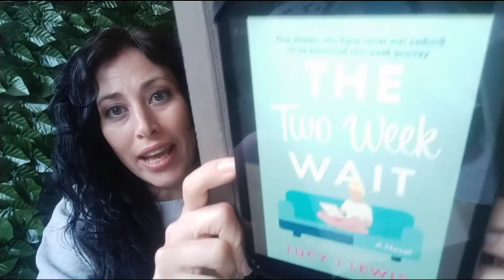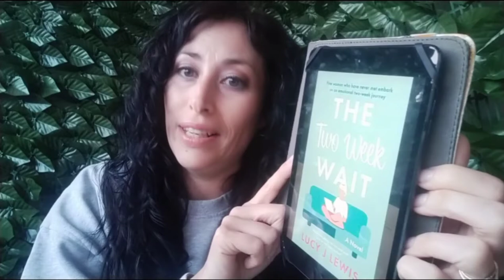Book Review: The Two Week Wait by Lucy J Lewis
My thoughts about  The Two Week Wait by Lucy J Lewis

About the book:

For the last two decades, Jane has been trying for a baby. She knows all about surviving the agonising two-week wait between ovulation and test. Increasingly desperate, Jane opens her laptop, clicks, TWW Forum: New Thread , and types. Anyone else starting their two-week wait? Shall we wait it out together? Four women respond to Jane s message online; all strangers, all embarking on the same emotional two-week journey. All wanting just one thing. A baby. This fast-paced, light-hearted read explores the heartache of infertility through the bittersweet stories of five women; Mandi is young and eager. She needs all the help she can get. Becks already has one child and is stuck in the hellish limbo of secondary infertility. Instagram sensation, Star, is living and selling a false dream, online and off. Finally, feisty Fern, is scheduling a pregnancy in between film shoots. Five women, five stories, waiting to find out if it s their turn for a baby. Love, heartache, shattered dreams and broken relationships. The two-week wait pushes them all to their limits.

- Share this videoMusic:ForeverBelieve.mp3
Source:Audionautix.com
Musician:Jason Shaw